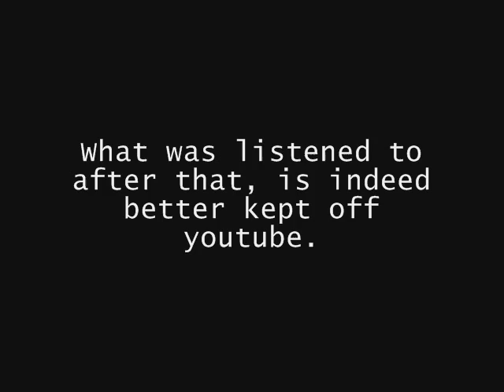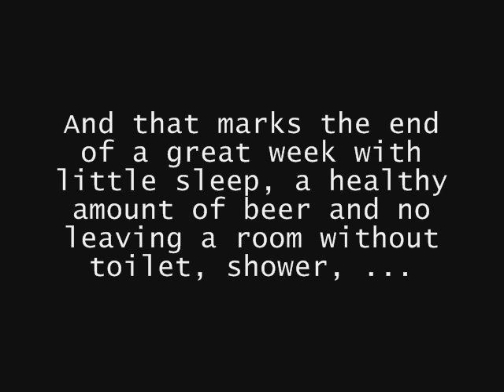How Loose Is Your Goose - Episode 05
The last 24 hours of my week in the WK-room